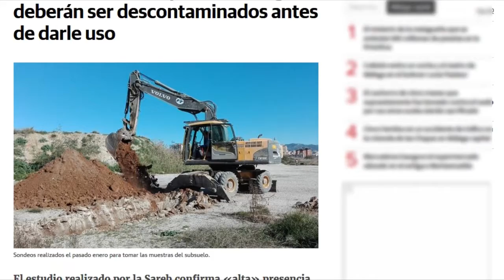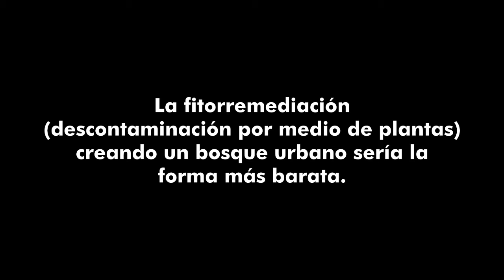Preguntamos a Raul Jiménez sobre los terrenos de Repsol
El concejal de Medio Ambiente contradice el informe de la SAREB afirmando que la contaminación de los terrenos de Repsol "no es preocupante".